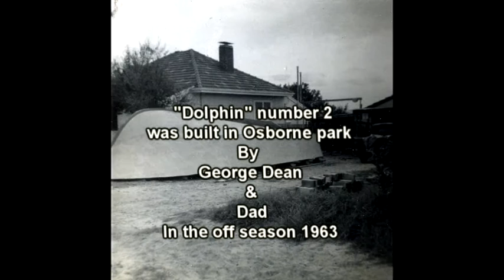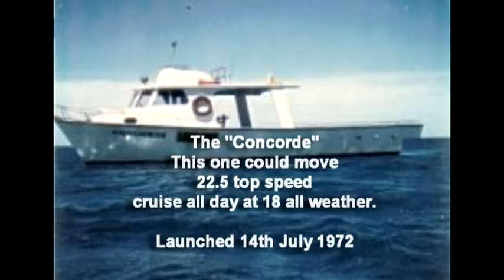Our Cray Boats